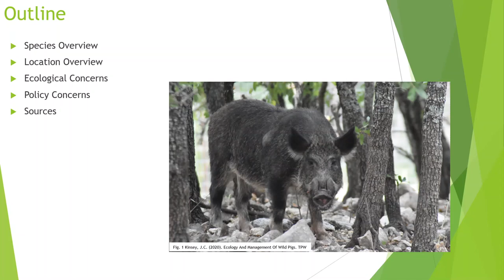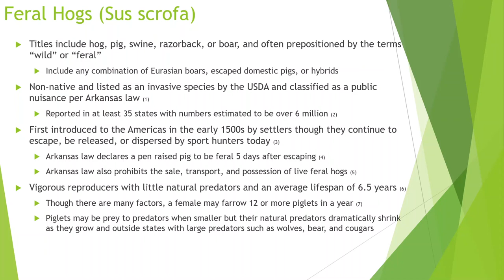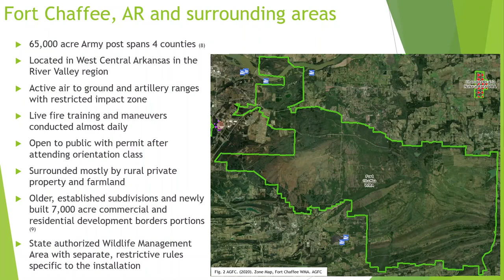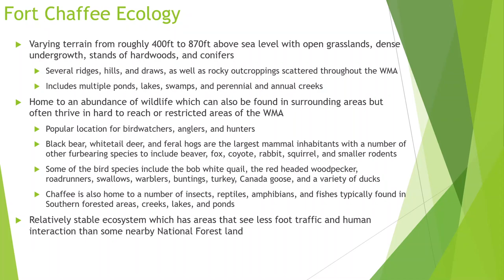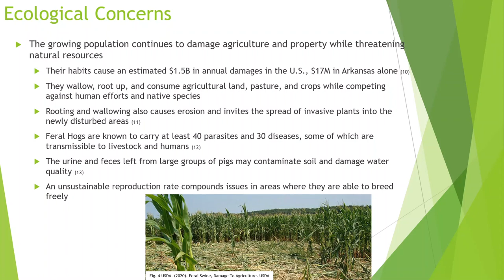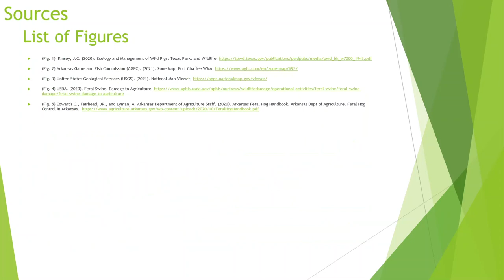Feral Hog Management Presentation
EVSP501 Feral Hog Management Presentation